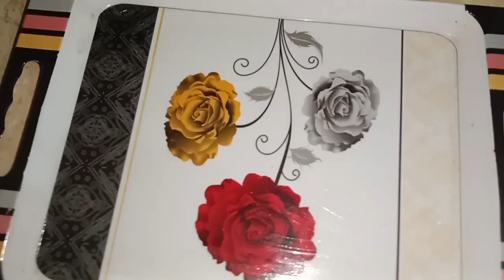Barfi Recipe| Only with 3 ingredients easy recipe| mazedar barfi banane ka asan tarika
barfi banane ka tarika
barfi banane ka aasan tarika
barfi banane ka tarika bataen
barfi banana sikhayen
barfi banane ki tarkeeb
barfi banana recipe
barfi banane ka tarika ijaz ansari